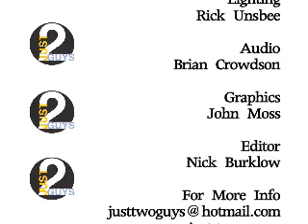Episode 17: Great 80s Movies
Micah and John sit around drinking and discussing great 80s movies, including Joe Vs. the Volcano, 9 to 5, and The Burbs.